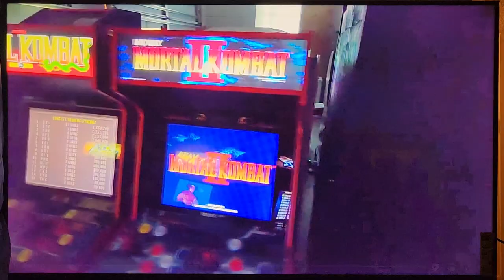Arcade1up & Home Arcade Tour #44